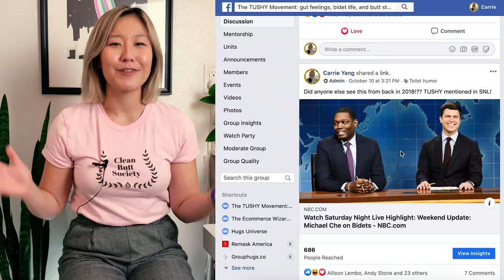The TUSHY Stand and Tissues: a sustainable and conscious alternative to toilet paper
Introducing the TUSHY Stand and Tissues, an alternative to toilet paper that is more sustainable than pulling toilet paper from a roll! Have you ever wondered why toilet paper is on a roll? The shitty truth is the toilet paper roll was invented for us to use more and then buy more. In this video, Carrie shows you a NEW WAY to pull bathroom tissue with the TUSHY Stand and Tissues.

To learn more about the TUSHY bidet and our other products